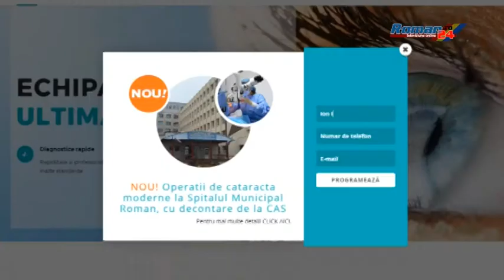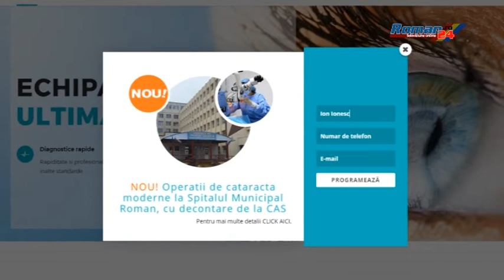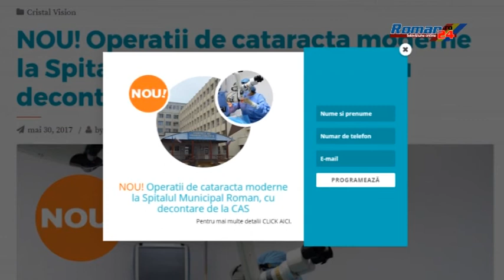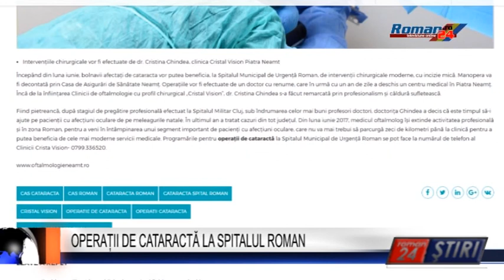OPERAȚII DE CATARACTĂ LA SPITALUL ROMAN